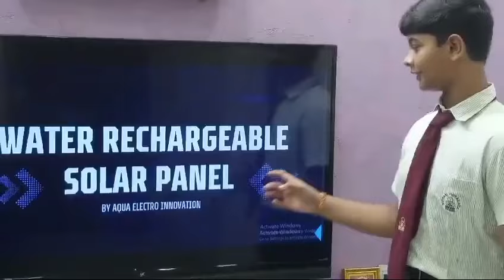Youth Ideathon 2024 | TOP 1500 | UID-2F3989 | Team-Aquaelectroinovation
YI 2024 | Priyansh, Yatharth and Darsh | 9th-12th Grade | Navrachana Vidyani Vidyalaya | Aquaelectroinovation

The solar used for producing electricity